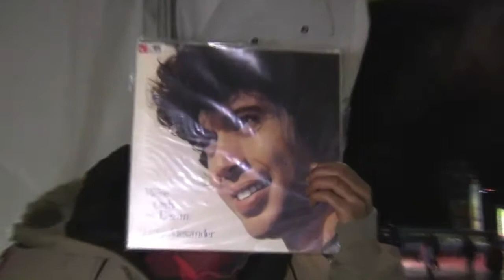Cratery "funk" up the Natrel Rink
We recently had a chance to speak with Cratery, right before they set the ice on fire with a blend of vintage sounds. Be sure to check out their podcast